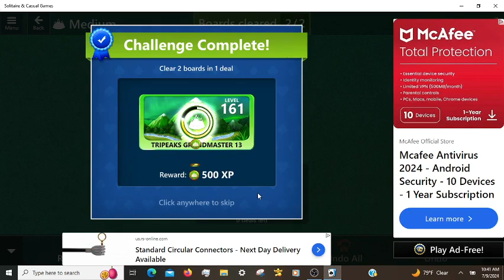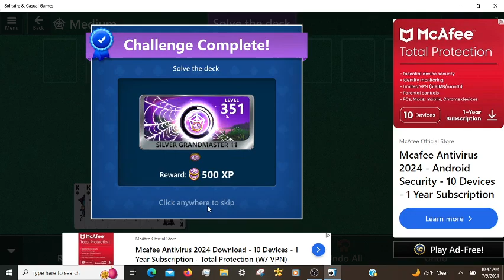Microsoft Solitaire Daily Challenges, incl. Klondike Hard 07/09/2024